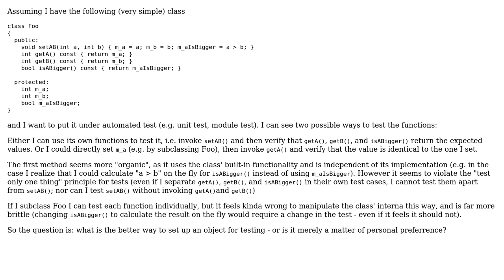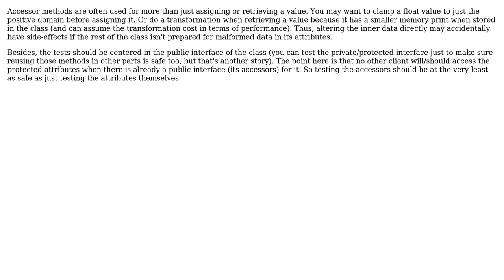Software Engineering: Object set-up for testing: Manipulate the object or use its functions?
With thanks & praise to God, and with thanks to the many people who have made this project possible! | Content (except music & images) licensed under CC BY-SA | Music | Images & others | With thanks to user Jesus Alonso Abad user JacquesB user CharonX and the Stack Exchange Network Trademarks are property of their respective owners. You are responsible for your own actions.